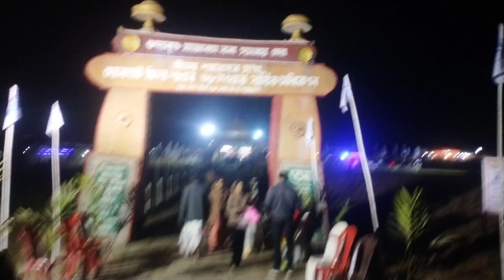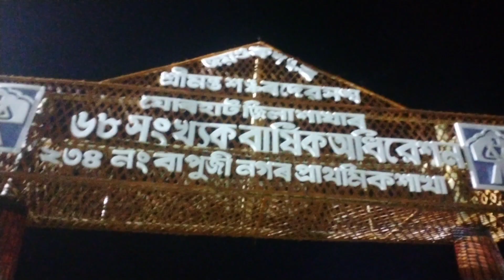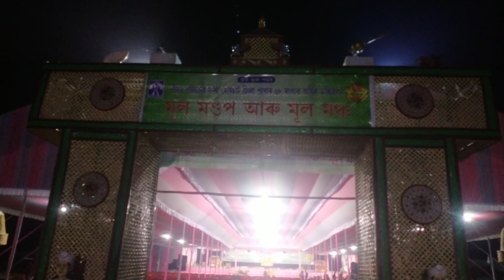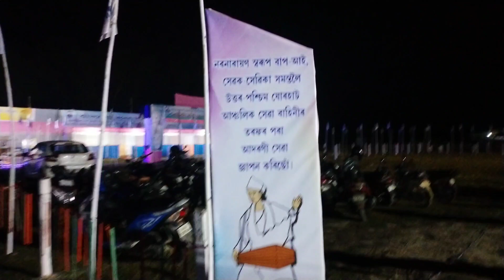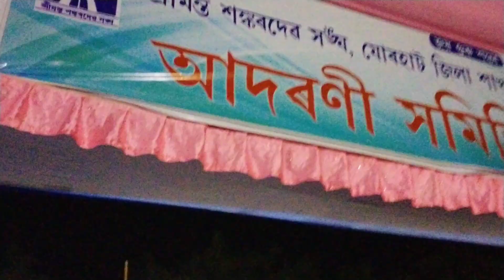শ্ৰীমন্ত শংকৰদেৱ সঙ্ঘৰ অধিৱেশনত কৰি দিলো ডক্তৰ বেজবৰুৱা২ প্ৰচাৰ। Doctor bezboruah2